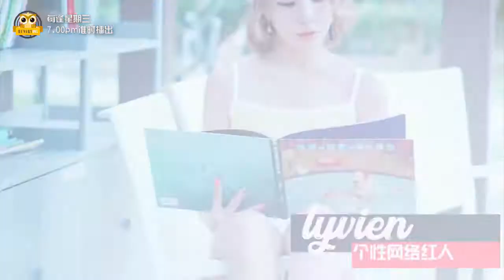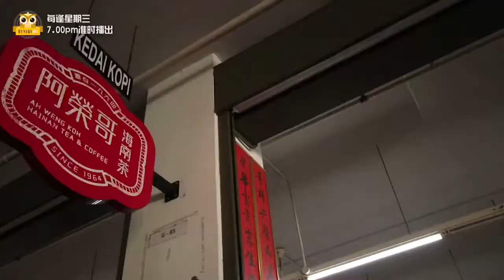ETL X Amber Chia at Ah Weng Koh Hainan Tea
世界名模Amber Chia 来到 阿荣哥海南茶